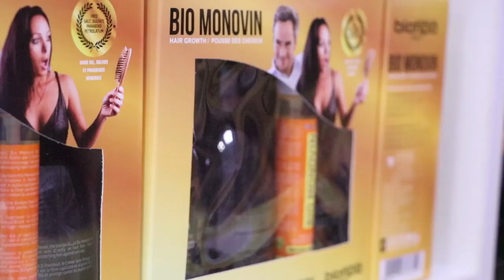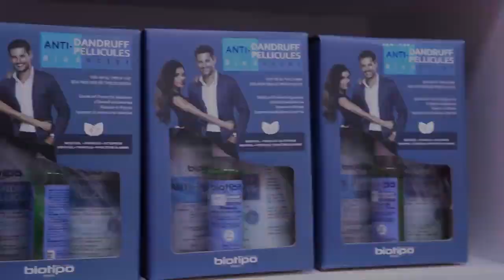ISKU FILAN IYO CEEGAG MAXA KALA HAYSTA ||2020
si ay ula socoto waxyaabaha danbe ee aan soo galinayno insha allaah